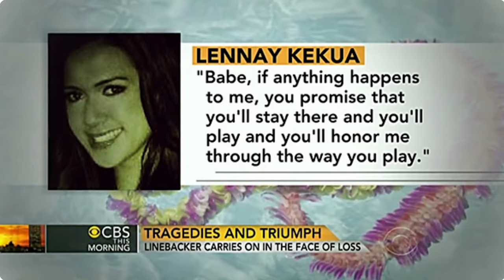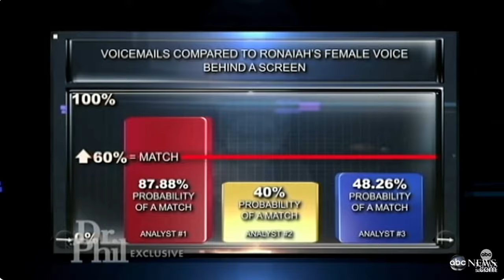Inside the Manti Te'o Scandal: How a Hoax Changed a Career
Deadspin published a story titled, "Manti Te'o's Dead Girlfriend, The Most Heartbreaking and Inspirational Story of the College Football Season, Is a Hoax"

Voiceover & Directed By: Jay Moore

The voiceover and all editing was done by me